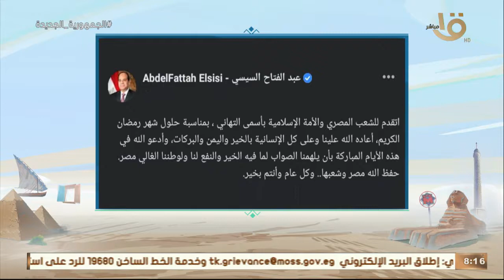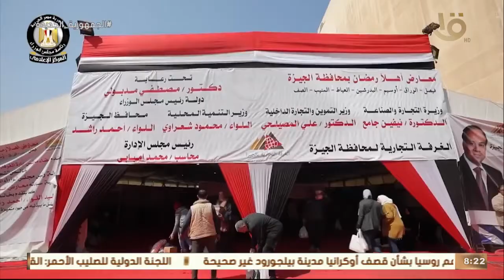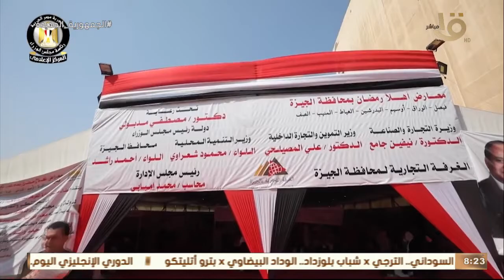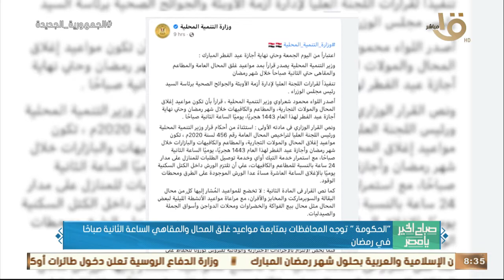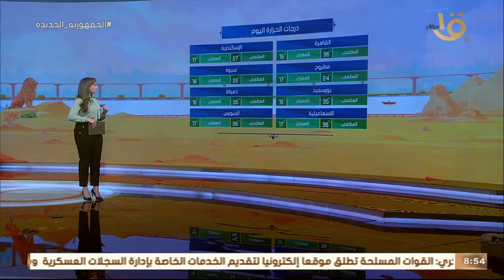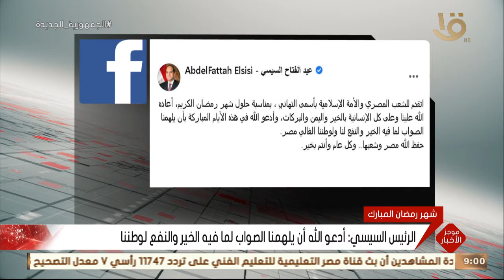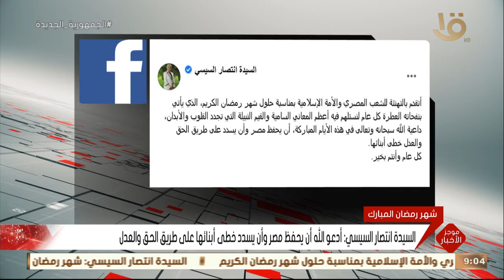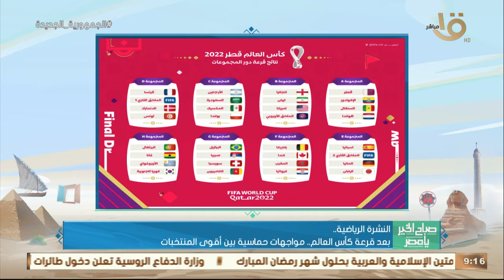كيف تفقد وزنك في رمضان بدون "دايت"؟ وجانب من الأناشيد والابتهالات الدينية.. حلقة 2-4-2022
صباح الخير يا مصر | كيف تفقد وزنك في رمضان بدون "دايت"؟ وجانب من الأناشيد والابتهالات الدينية.. حلقة 2-4-2022